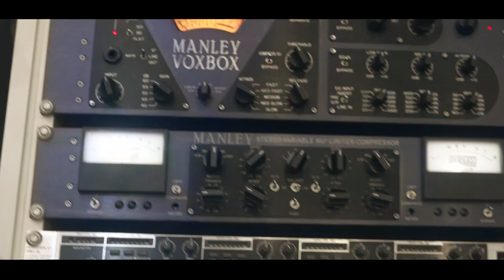Mc Dudu Pr - Graças a Deus [Web-Clipe Oficial] Prod. DJ Rhuivo.